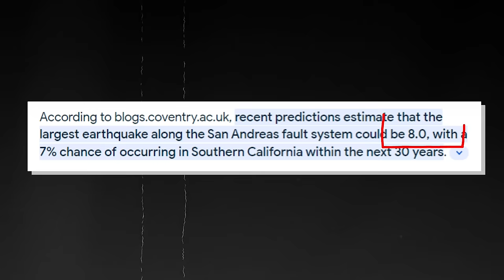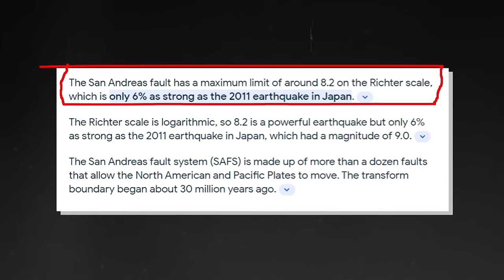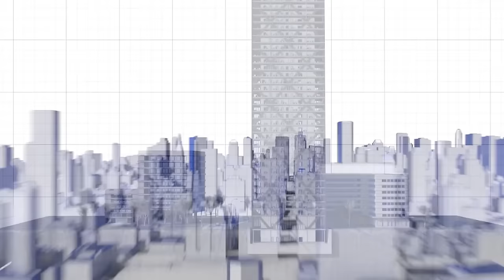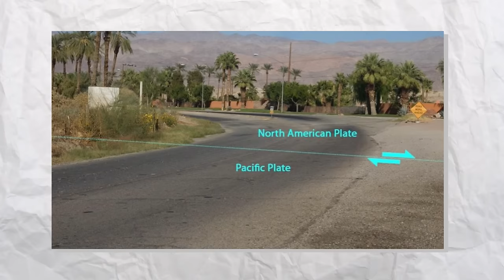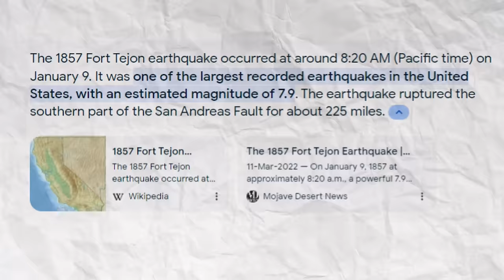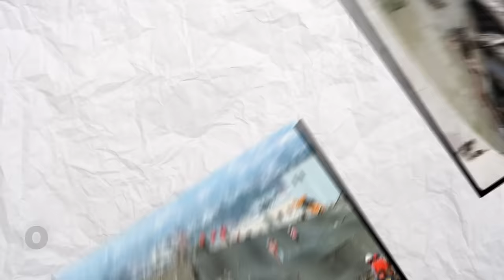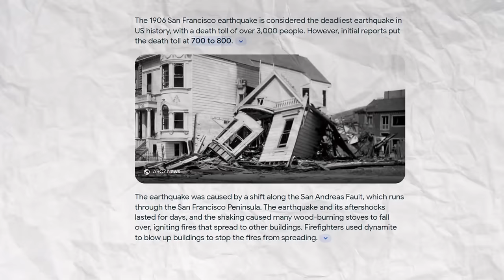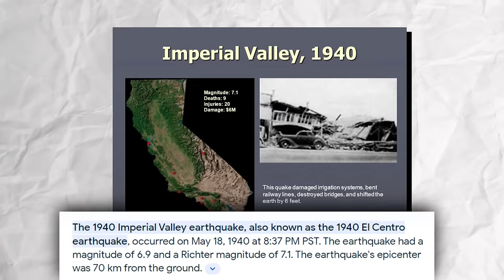The San Andreas Crack Is About To Cause The GREATEST Terrifying Catastrophe In History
In the heart of Southern California, the ground trembles with the force of monstrous storms, and a powerful 5.1 earthquake is causing widespread panic. The infamous San Andreas fault, notorious for its destructive power, has captured the attention of onlookers, instilling a deep sense of dread in the hearts of locals. An ominous feeling hangs in the air as the ground rumbles and the sky grows darker with each passing moment. What dark secret lurks beneath the surface, waiting to be unleashed? Join us as we explore the San Andreas crack that is about to cause the greatest catastrophe in history.

The Pending earthquake

It's been about 300 years since the last big earthquake hit Southern California. Many Californians know about the San Andreas fault, which is speculated to cause another big one that will be very destructive.

Recently, Thomas Jordan, the head of the Southern California Earthquake Center, released scary news. He said that the San Andreas fault is in bad shape and that there is every possibility of an earthquake happening soon.

Even though this isn't the first time they have received a warning like this, recent predictions say the biggest earthquake along the San Andreas fault could be 8.0, and there's a 7% chance that such a big quake could happen in Southern California within the next 30 years.